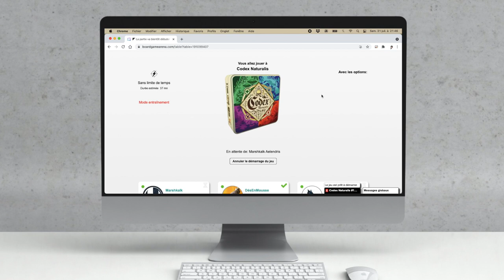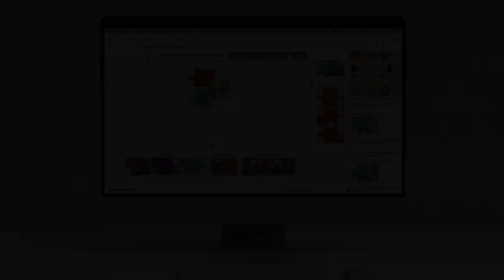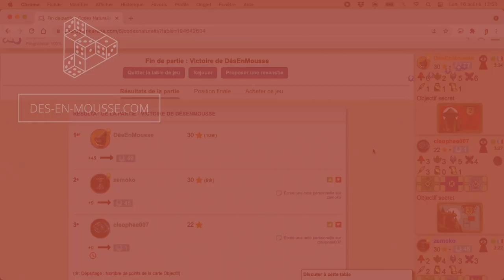Codex Naturalis - Board Game Arena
Codex Naturalis est un jeu de pose de cartes disponible sur Board Game Arena. Si vous voulez apprendre à y jouer, vous êtes sur la bonne vidéo !

Dans Codex Naturalis, le but est de superposer ses cartes pour répondre à des objectifs et gagner le plus de points.

Informations sur le jeu :
●  30 minutes
● Auteur : Thomas Dupont
● Illustrateur : Maxime Morin
● Editeur : Bombyx

Informations générales :
● Les icones ont été faites par Good Ware (papillon) et Pixel perfect (lotus, champignon), et téléchargées